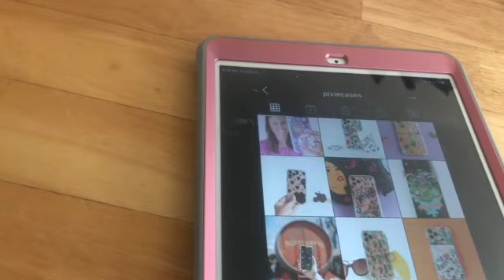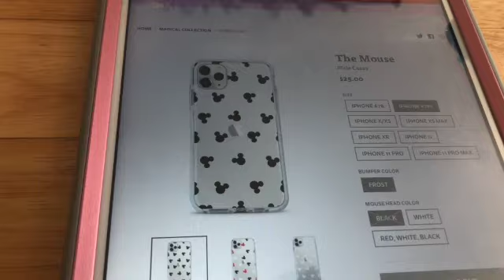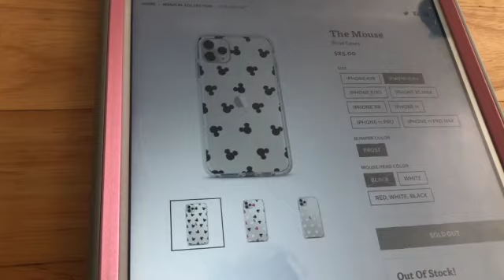I FINALLY LEARNED HOW TO DO IT!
I finally learned how to do it!!! Sometimes things happen to make you learn how to do something new. In my case it was my straightener broke so I had to learn to curl my hair! I also snagged my favorite iPhone case I've been eye balling just in the nick of time!